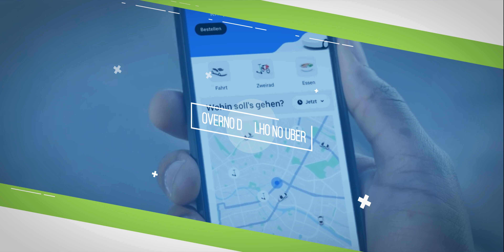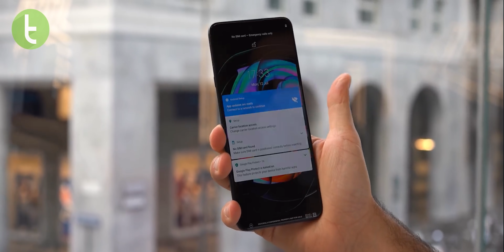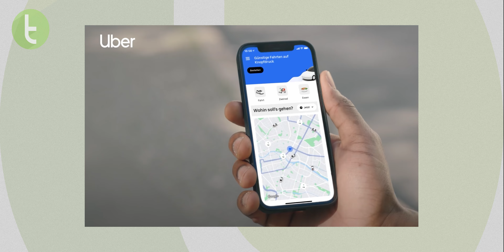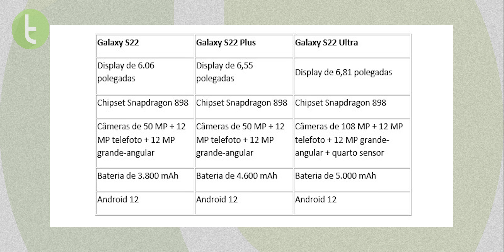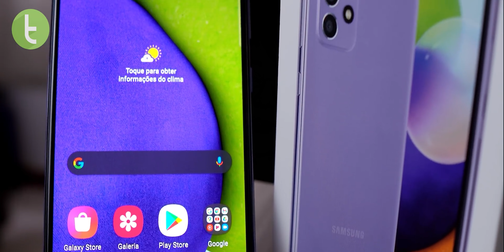Galaxy A52S 5G e A03s anunciados, Moto G50 5G a caminho e mais | Plantão TC #78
Chegou a hora de ficar por dentro de tudo o que rolou de mais importante nos últimos dias em mais uma edição do Plantão TC.

Capítulos:

0:00 Introdução
0:23 Moto G50 5G tem imagens vazadas
1:35 ASUS lança ROG Phone 5s e 5s Pro
3:08 Xiaomi Mi 12 pode chegar em dezembro
3:51 iPhone 13 em setembro com wearables
4:43 Governo quer taxar prestadores de serviço de apps
5:45 Linha Galaxy S22 ganha primeiros detalhes
7:14 Galaxy A52s e A03s anunciados
8:42 Considerações finais